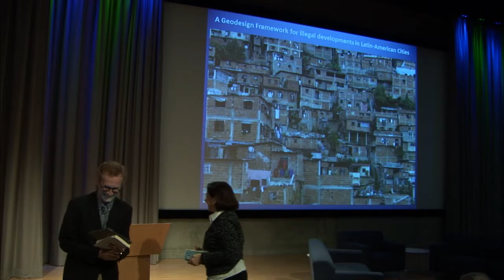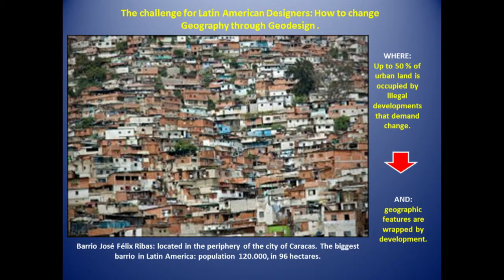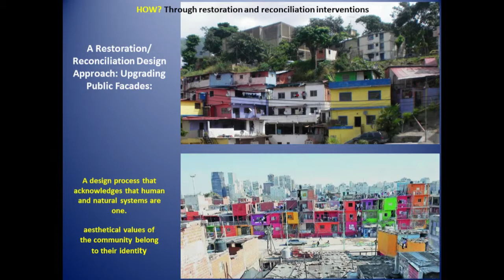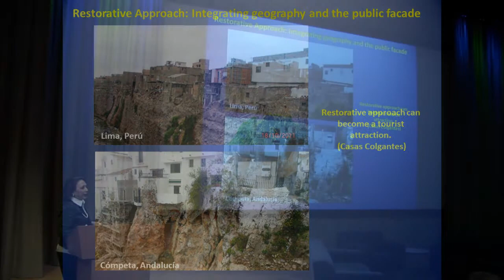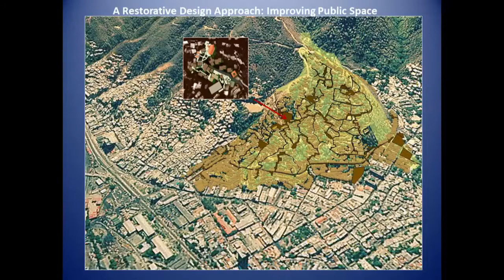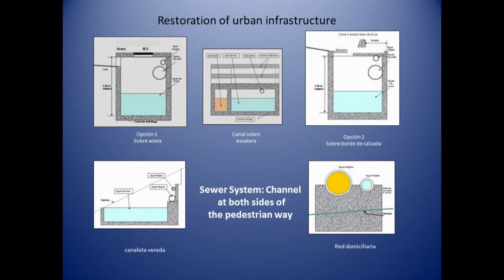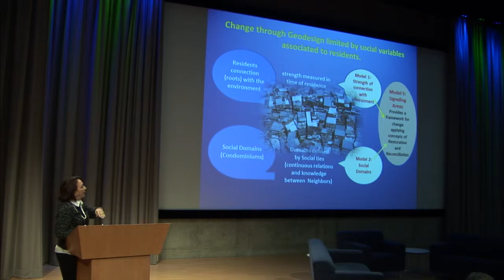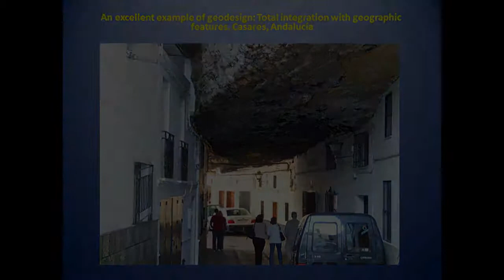A Geodesign Framework for Illegal Developments in Latin American Cities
Rosario Giusti de Perez, Esri Venezuela, proposes that the geodesign framework could be used to help plan the retrofitting of illegal urban development thus improving the quality of life for inhabitants.